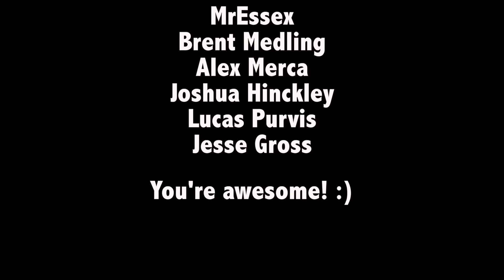Binaural ASMR ♥ Spraying Water on Microphone in Plastic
This is another experimental one. What do you think about this? Doesn't it sound a bit like rain falling on a tent? :) Anyway, I hope you'll  enjoy the shaking, spraying, dripping, and deep crinkle sounds in this video. Take care, tingle team!